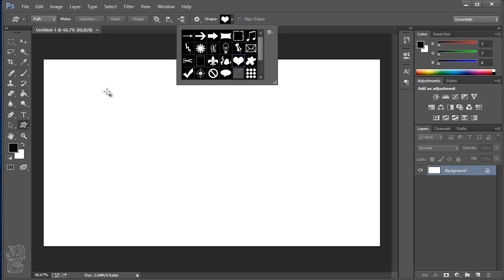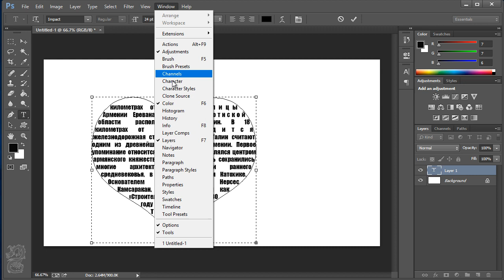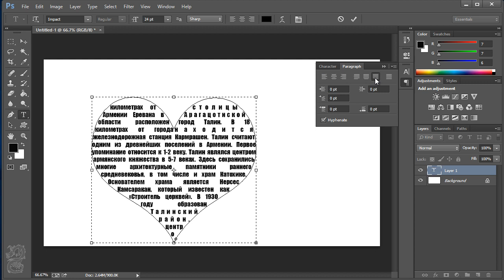How to Fill a Shape with Text in Photoshop